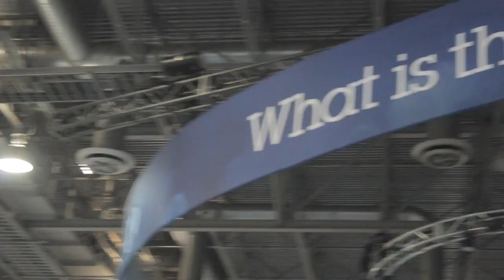Grady Booch - IBM Impact 2014 - TheCUBE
Grady Booch, IBM Research,at IBM Impact 2014 with John Furrier and Paul Gillin